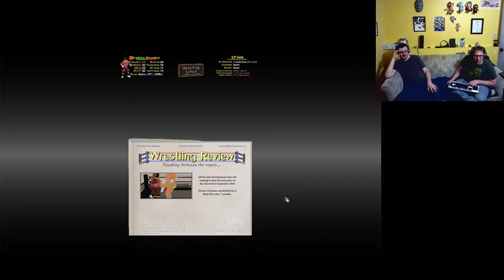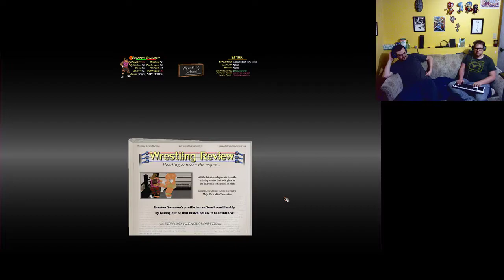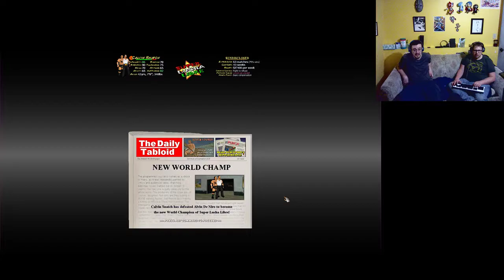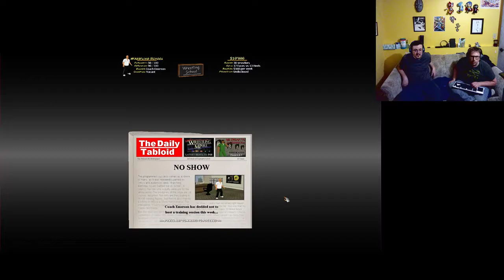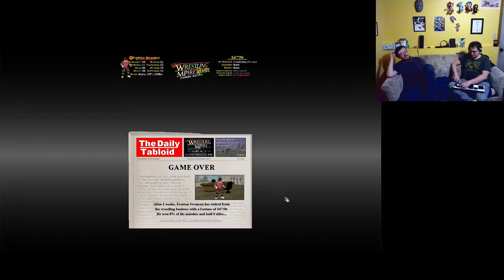Basement Quality - Wrestling MPire Remix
Pat and Nathan have the power of Destrucity

Your input will not count

(This is the beginning of a short MDickie Marathon, the next videos have the sound working)